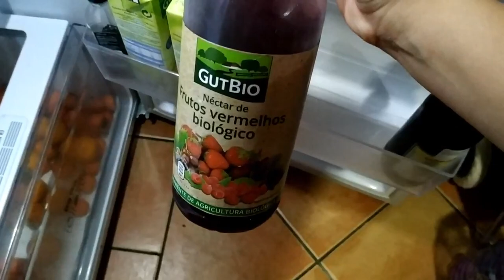Vlog | Um dia comigo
Vem passar um dia comigo - alimentação vegan + tarefas!